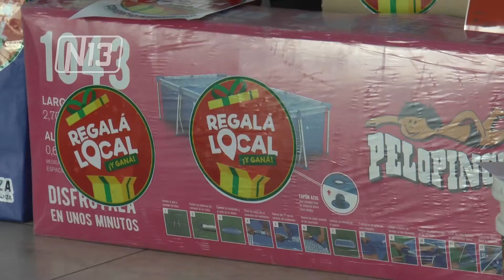PRIMER PREMIO DE “REGALÁ LOCAL”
Representantes del Ministerio de Producción y de las cámaras de comercio de la provincia sortearon la semana pasada los premios que donaron las industrias de San Luis a la iniciativa “Regalá Local”. Vamos a conocer al ganador del primer premio que comenzó el 2022 en su nueva moto.